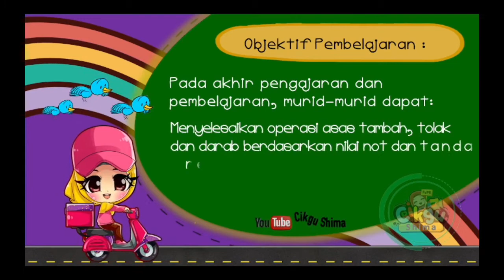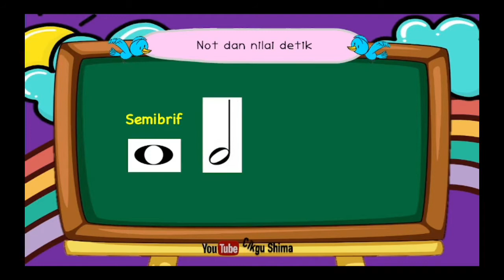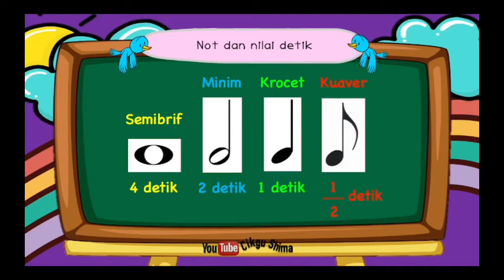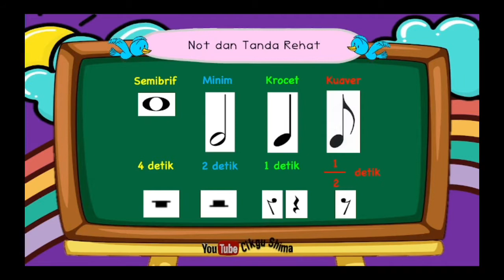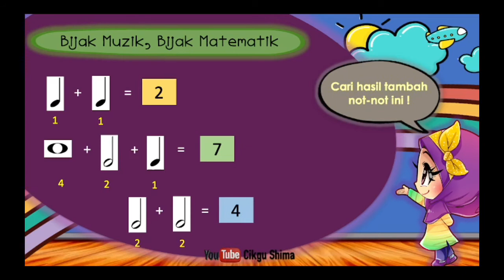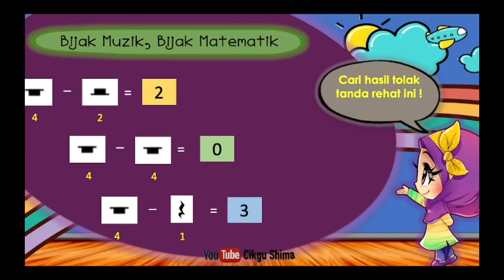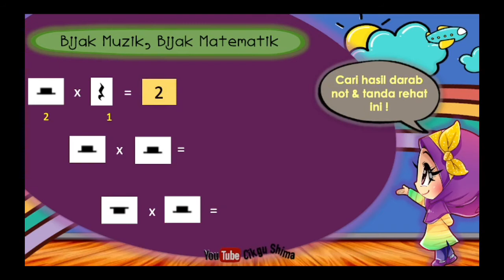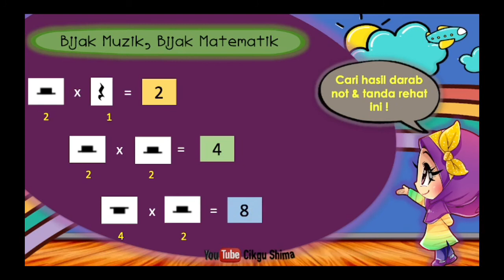PENDIDIKAN KESENIAN (MUZIK) TAHUN 4 | Not & Tanda Rehat